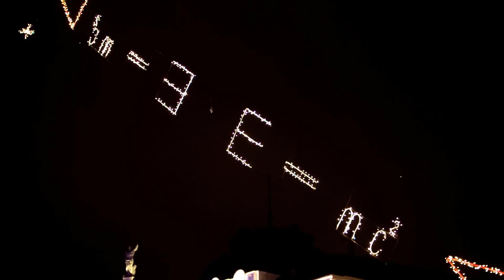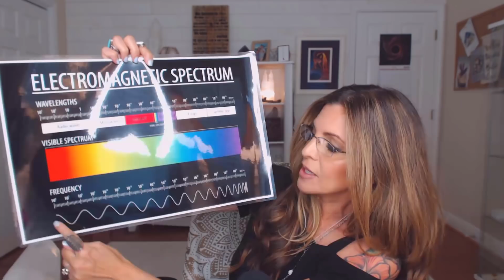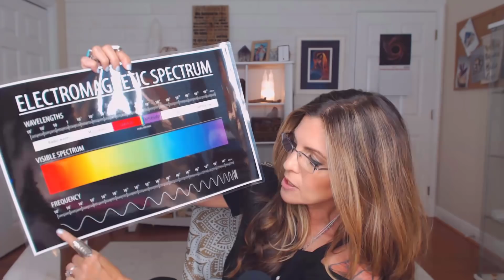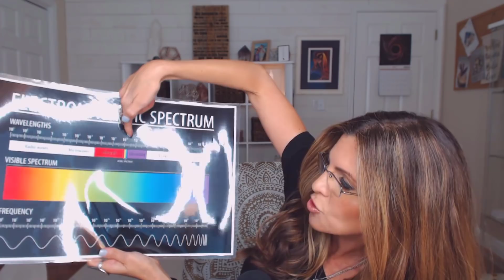Crystals: How Do They Work? — the full break down! PART 1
Crystals: How Do They Work? — the full break down! PART 1 // Make sure you head over and ask questions and find all of the resources and links on my companion blog post

In the video, I stated... E = mc2. That means energy equals mass (I accidentally said "matter" in the video), and vice versa mass equals energy.) Please click on through to my blog post for the FULL break down

Have you ever wondered HOW crystals work? Many of us KNOW they work but maybe aren't quite sure HOW or WHY.

Knowing how and why crystals work helps you to have confidence and effectiveness in working with crystals.

Tune in to learn precisely how crystals work from a physics point of view and what makes them so special!

HAVE QUESTIONS?